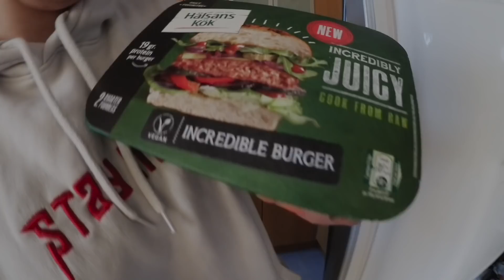SHOPPINGRUNDA MED ALICE & EMIL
Helluu babes! En vanlig vlogg var allt för längesen nu så kände att det passade bra. I denna vlogg åker vi (jag, Alice och Emil) till Thuns utanför Uppsala (typ ett outlet) osv! GILLA videon så blir jag supermegaglad, PUSSSS

Vanliga frågor:
Kamera? Canon 70D & Canon legria mini.
Redigeringsprogram? Final Cut Pro.
Ålder? 22 år (1997).
Stad? Uppsala.

Innan du trycker på ogilla, tänk på hur mycket tid, energi och jobb som ligger bakom videon. Självklart behöver man inte gilla min video men all dålig och negativ energi kan ni hålla för er själva :D PUSS & KRAM PÅ ER!!